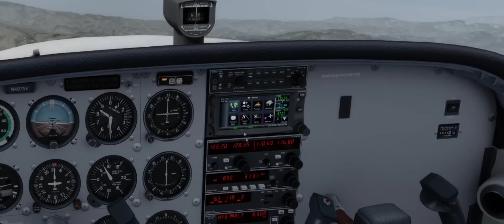Prepar3D 3.1 Ultrawide 21:9 SLI 2xGTX770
Raw video shots of Prepar3D v3.1 on Ultrawide 21:9 display